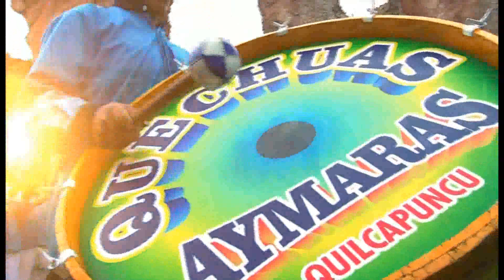TARQUEADA JUVENTUD QUECHUAS AYMARAS QUILCAPUNCU-AMOR DE LOS VARONES 2018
TARQUEADA QUECHUAS AYMARAS